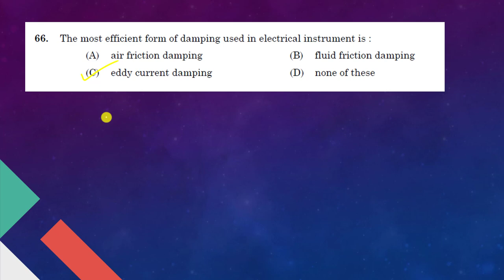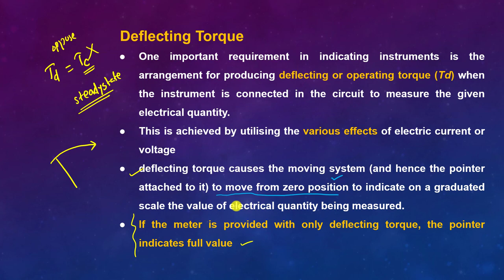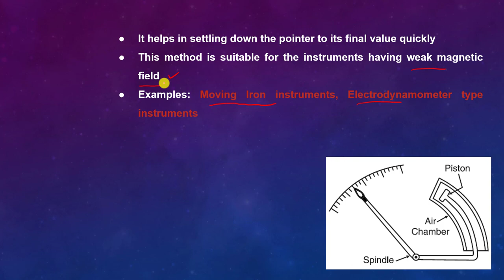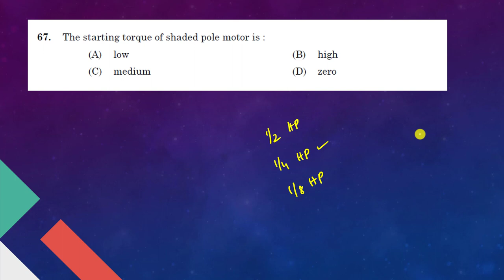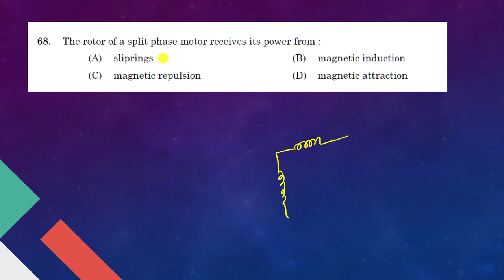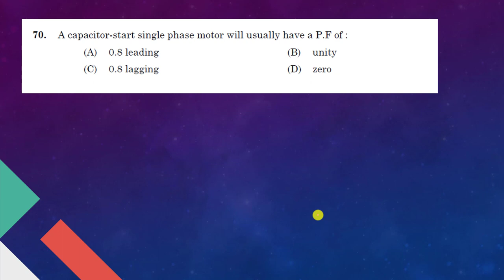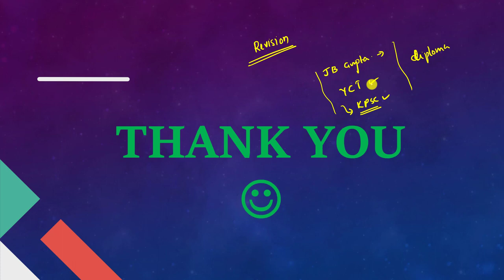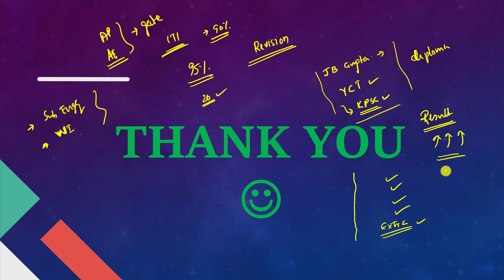TRADESMAN ELECTRICAL | Concept classes through PYQ | PART 10 | SIBIN K